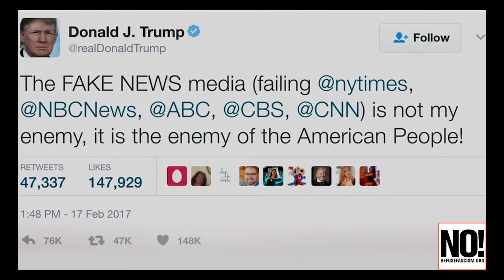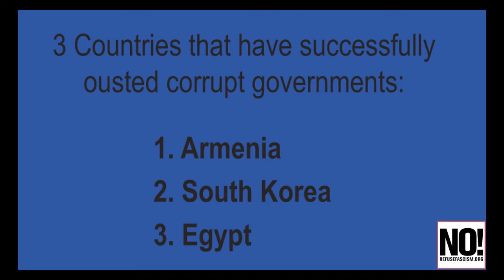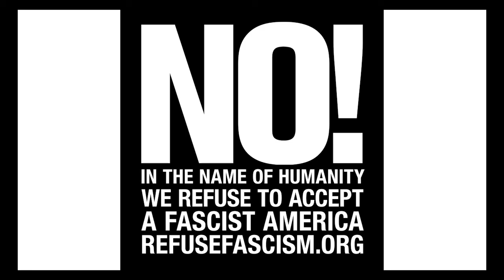Learn from South Korea: How to Drive Out a Tyrant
An in-depth presentation on the kind of sustained non-violent resistance that has succeeded in ousting top leaders in several countries in recent years, including South Korea, Slovakia, and Armenia. This program was recorded by Chicago Access Network Television (CAN TV).